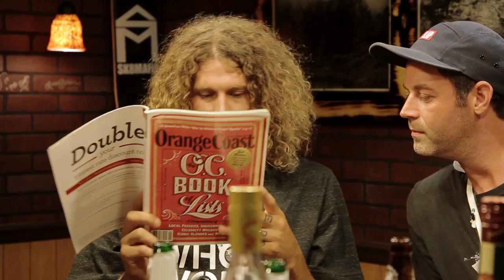Nick Boserio & Tommy Sandoval: Skating Naked & Tommy Bunz! Weekend Buzz ep. 78 pt. 2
-Weekend Buzz: Every Friday on Ride Channel-

This week, in part 2 of 2, Nick Boserio & Tommy Sandoval talk about skating naked, King of the Road, fights in China, Tony Cervantes and Brockman, Tommy Bunz, Erica's ass, Team Drunk and High, Lewis Marnell & Erica's Orange Coast magazine feature!

Share a drink and a few laughs with Rob Brink and Erica Yary as they interrogate your favorite pros for their opinions on the latest skate industry news, gossip and high jinx.